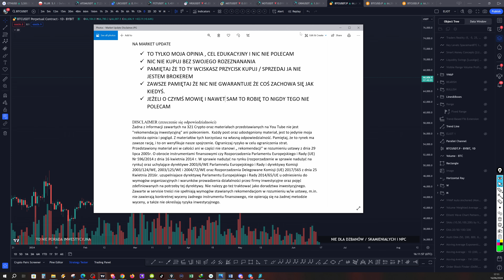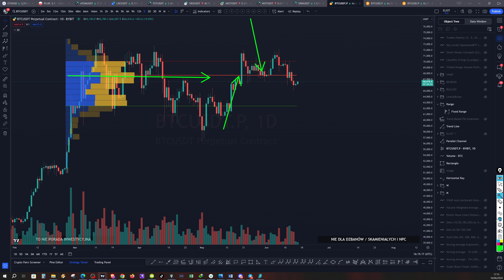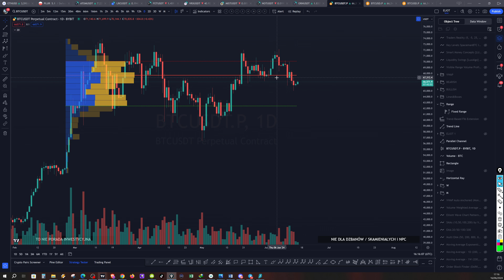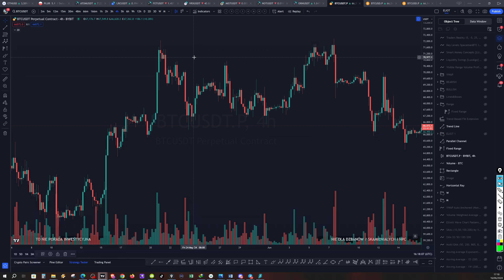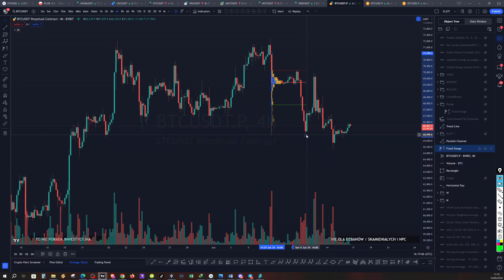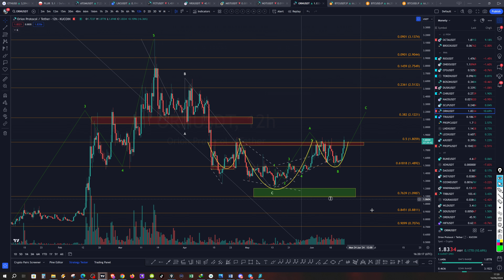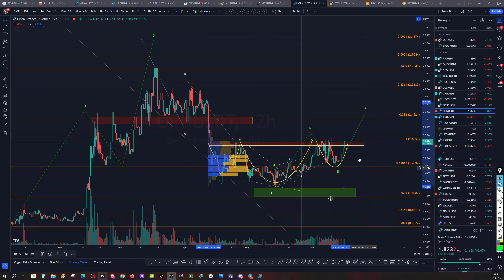Szybki Start Update: VPVR